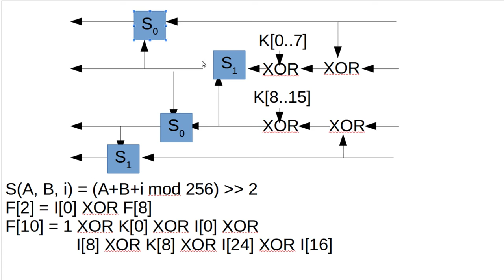Kryptographie #95 - lineare Kryptoanalyse am Beispiel FEAL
In diesem Tutorial fangen wir mit der Kryptoanalyse an.